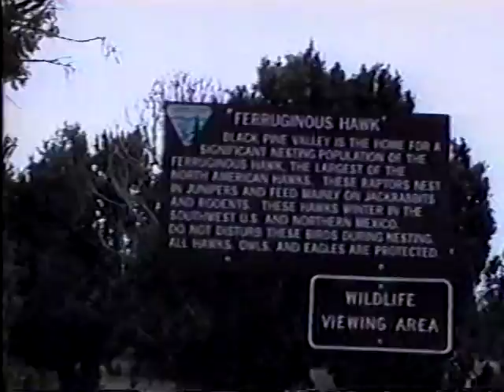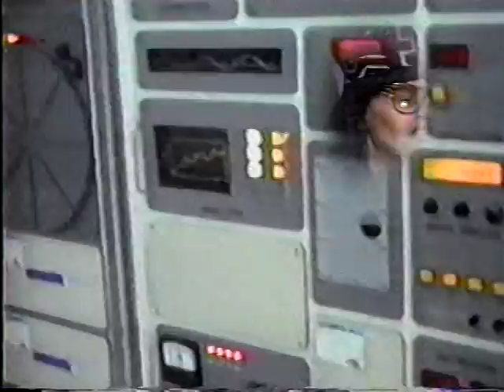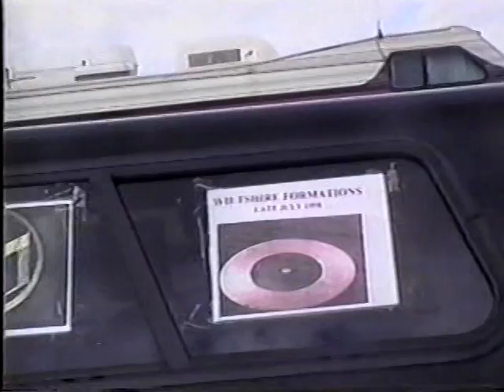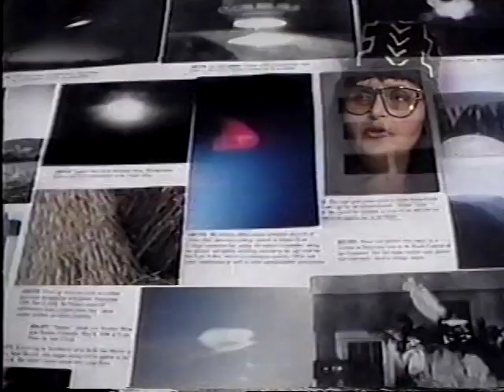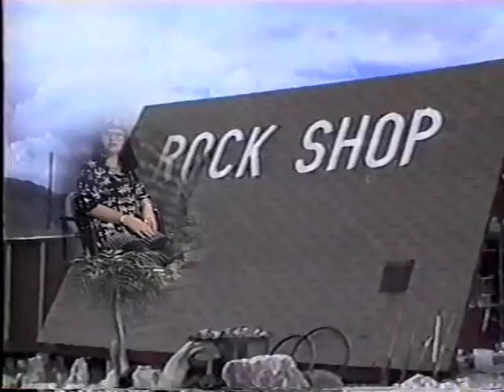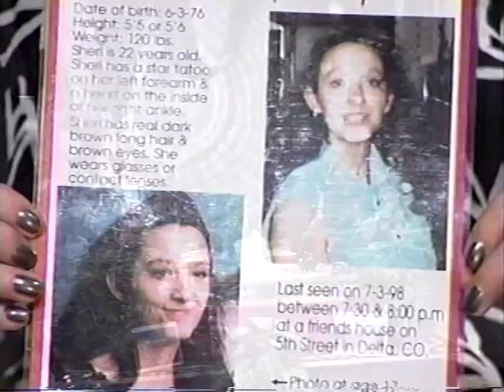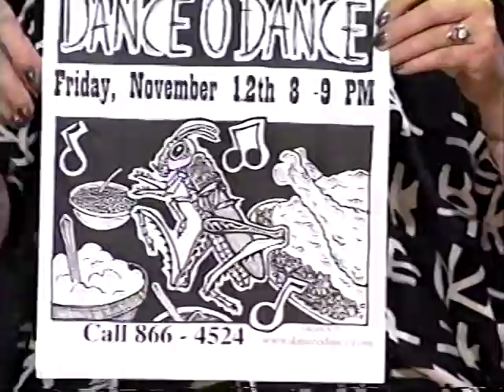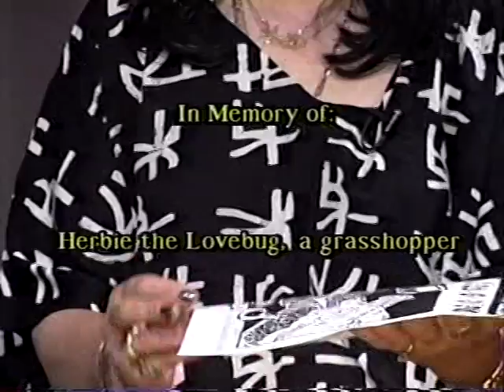A visit with a person of High Strangeness Quick Trip to Colorado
Look at a trip to Colorado and people along the way